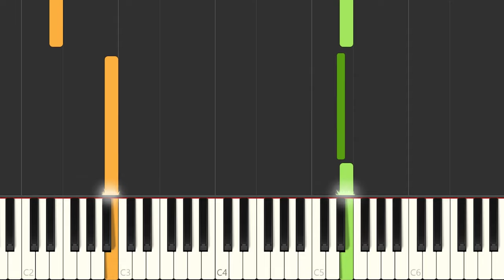Sad Song - Mario RPG: Legend of the Seven Stars - Easy Piano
How to play Sad Song - Mario RPG: Legend of the Seven Stars. Let learn with me!